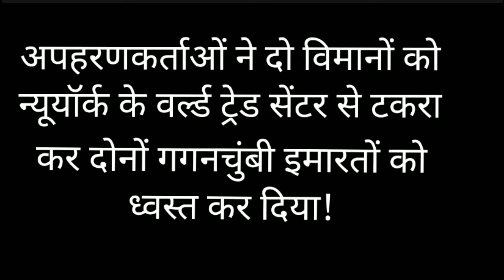11सितंबर 2001 जब अमेरिका दहल गया था !